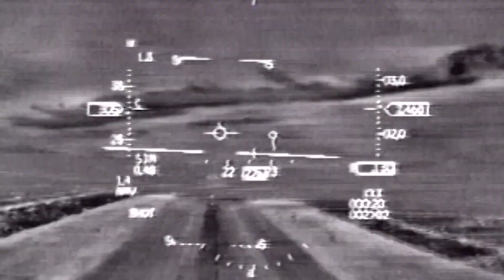F-16: The Viper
After the Vietnam war the US started the the Lightweight Fighter program giving birth to two jets the YF-16 and the YF-17